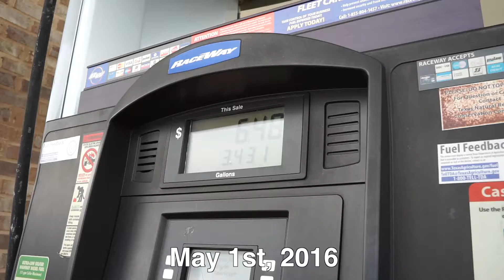Blast Your Back & Biceps at ALPHALETE ATHLETICS | MASS Gaining Ep. 11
Intro By:
Kenny Gonzales